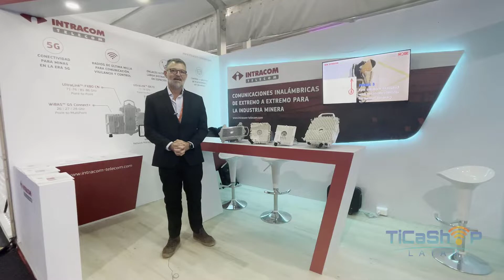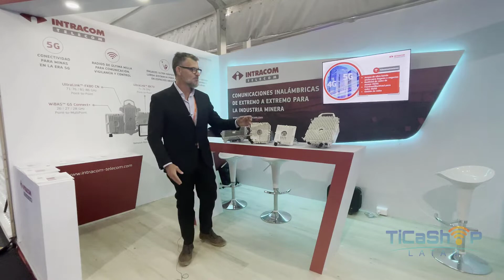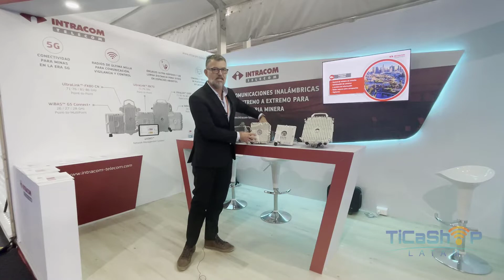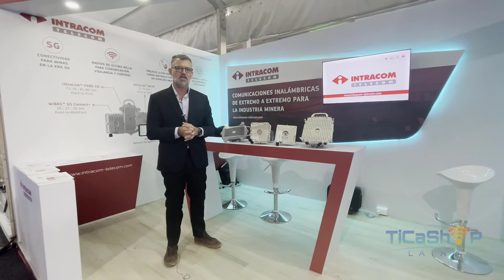Soluciones Inalámbricas de Intracom Telecom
En Ticashop Latam somos partner de Intracom Telecom de origen Griego quienes son fabricantes de soluciones inalámbricas en bandas licenciada teniendo un amplio portafolio de productos en las distintas frecuencias, de los cuales sus productos más innovadores son:

- Unico fabricante a nivel mundial en tener una solucion Punto Multipunto en banda licenciada especialmente para ser troncales de una red 5G.
- Soluciones en bandas milimetricas con trafico hasta 30 Gbps.
- Equipos compactos que no superan los 30 CM de dimensiones.
- Equipos con una baja latencia.